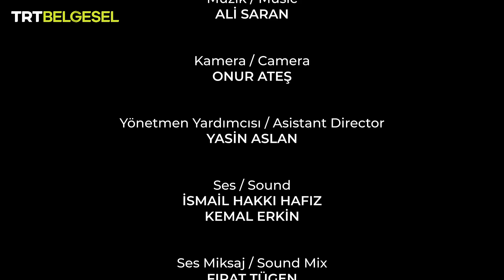Anadolu'da Yaşam | Ova | TRT Belgesel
Anadolu’da Yaşam’ın bu bölümünde, ovalarda süren farklı yaşam mücadelelerine tanık oluyoruz.

Tarıma elverişli ovalar, tarih boyunca insanların en temel ihtiyaçlarını karşıladı. Medeniyetler ovalar etrafında şekillendi. Hakettiği değeri gördükçe birer hazineye dönüşen ovalara ve bu ovalarda geçimlerini sağlayan insanların yaşamlarına tanık oluyoruz.

“Anadolu’da Yaşam” ile Anadolu’nun eşsiz coğrafyası ve insan hikayeleri TRT Belgesel’de bir araya geliyor.

00:00 Anadolu’da Yaşam Tanıtım
02:12 Domates Kurutma
12:46 Akdarı Yetiştiriciliği
20:46 Döşemealtı Halısı
29:03 Sultani Üzümü
36:47 Narenciye
45:56 Anadolu'da Yaşam Jenerik